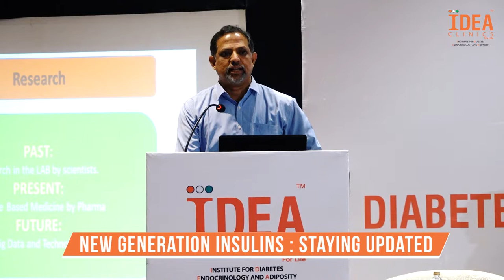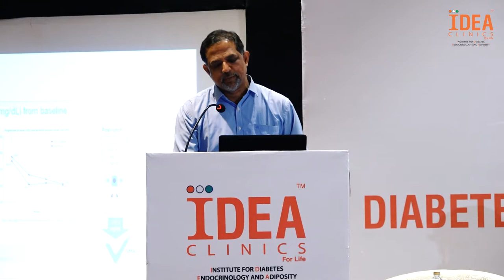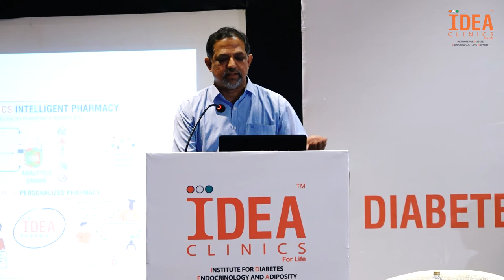New Generation Insulins By Dr. Shyam Kalavalapalli, Endocrinologist - IDEA Clinics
About New Generation Insulins - Update 2022
IDEA Clinics' Conference on Endocrinology and Diabetes Research Update 2022 @ The Park, Hyderabad, India.